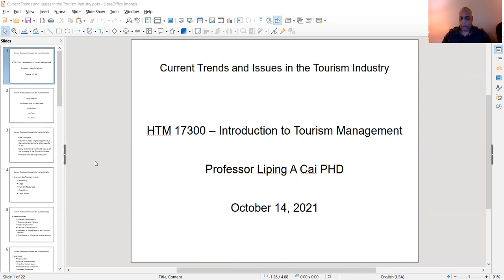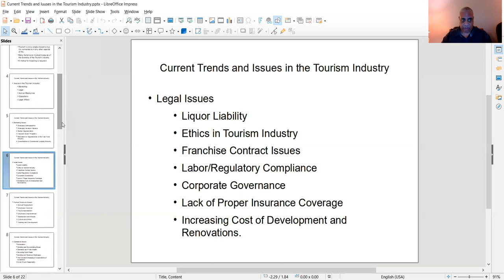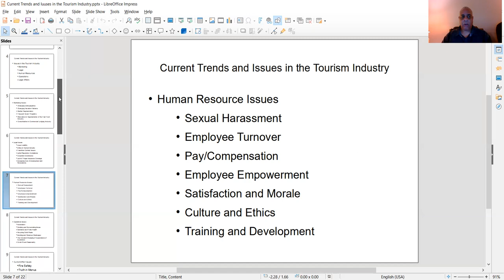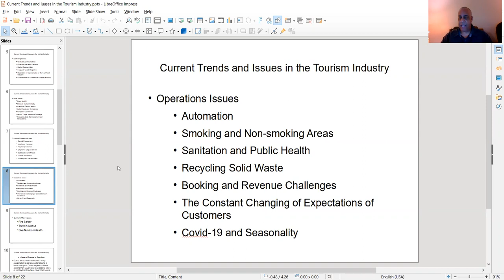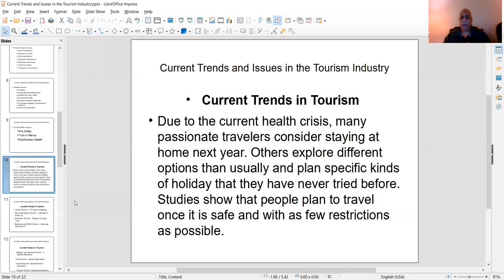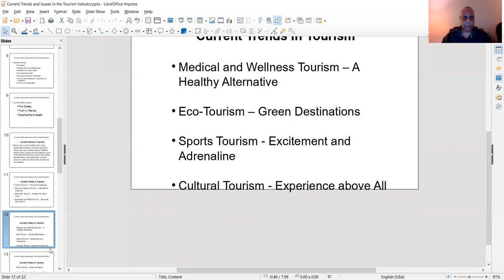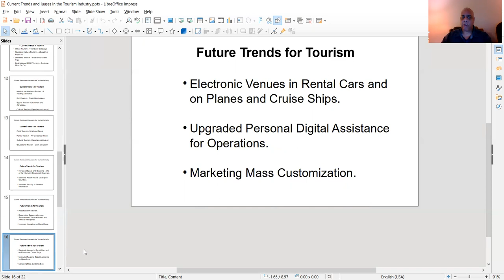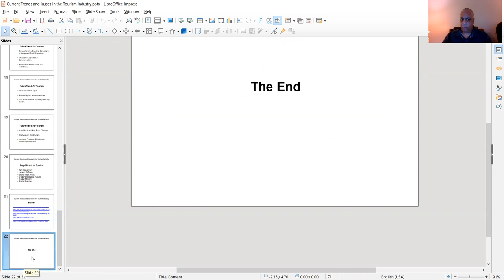Current Trends and Issues in Tourism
The biggest trends coming for the hospitality industry are sustainability, global perspective, finding balance with new lodging options, and growing demand.